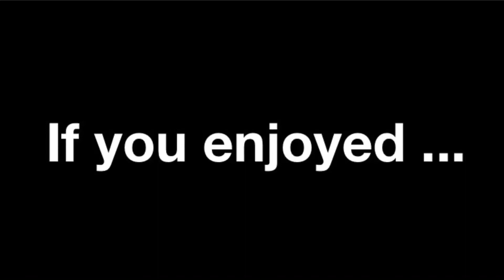LA Kings Mix - Rockstar Dababy